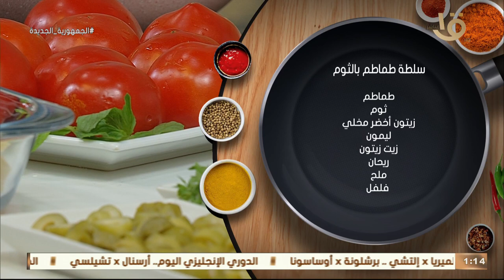أكلة أمي | " سلطة طماطم بالثوم " بطعم مختلف خااااالص من المغازي